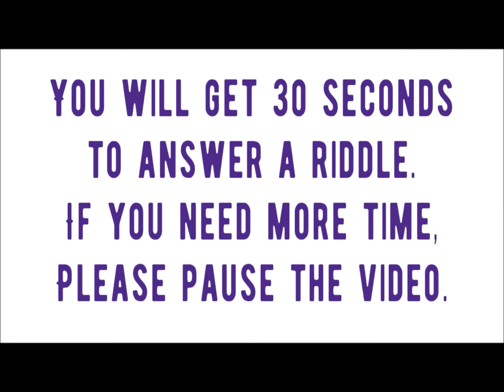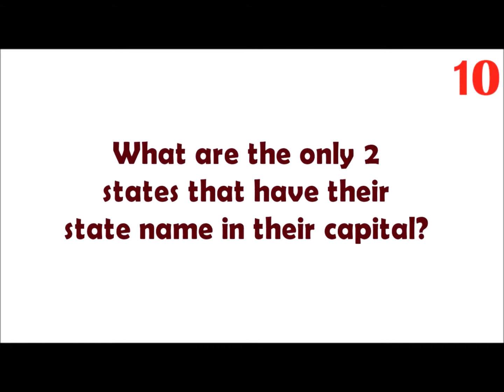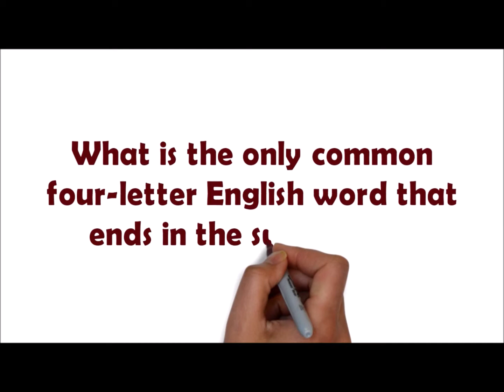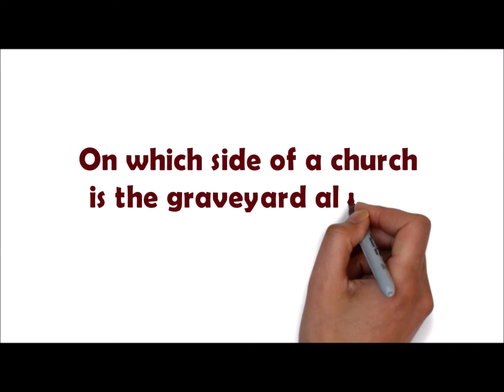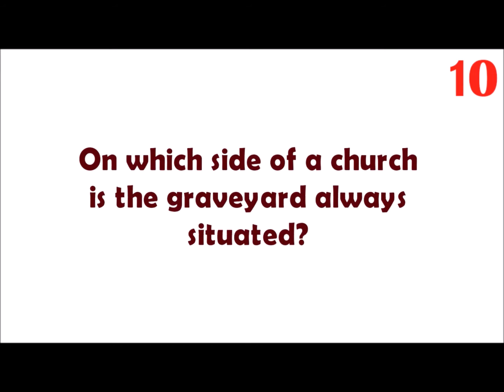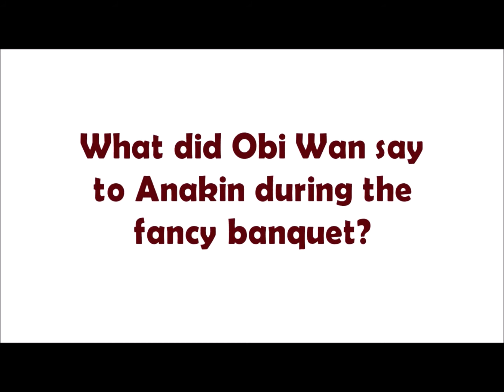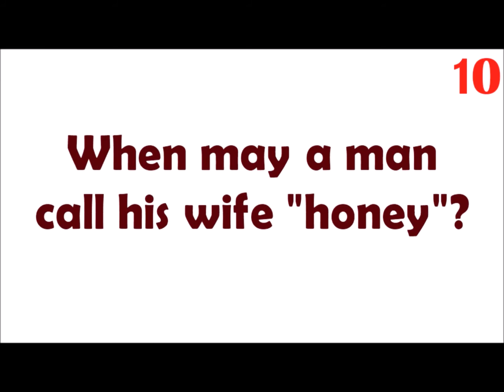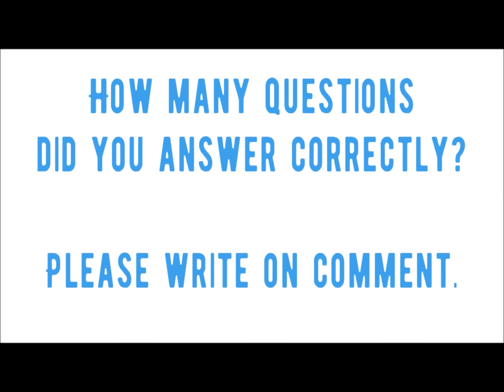5 BRAIN BUSTING RIDDLES FOR ANALYTICAL MINDS ONLY! - Riddle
See the riddles answers below:
What are the only 2 states that have their state name in their capital?

What is the only common four-letter English word that ends in the suffix -eny?

On which side of a church is the graveyard always situated?

What did Obi Wan say to Anakin during the fancy banquet?

When may a man call his wife "honey"?